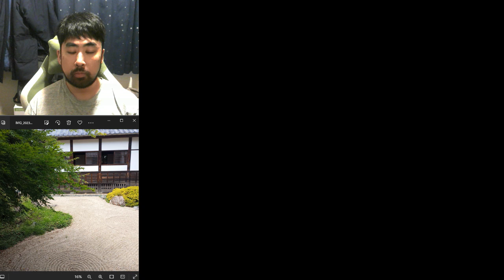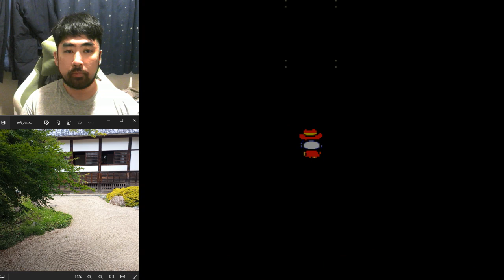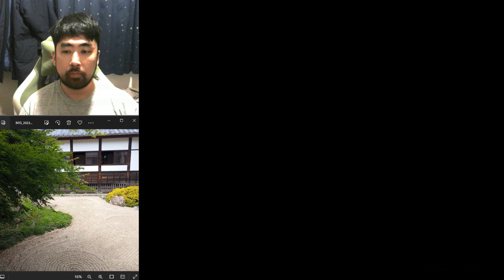Japanese guy silently plays Daikaijuu Monogatari 10